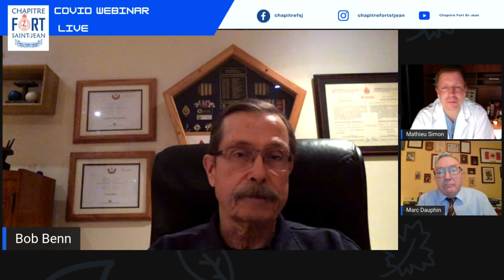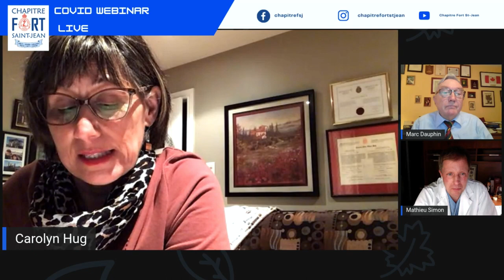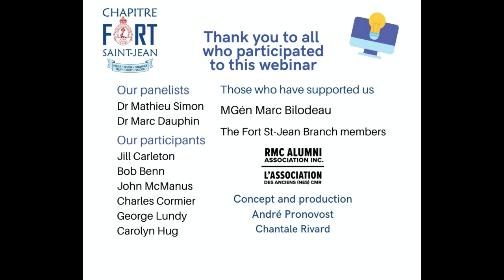Conference on COVID presented by Fort St-Jean Branch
After more than two years of information and directives of all kinds, society remains confused and frustrated. During this webinar, the exchanges between the panelists and the Canadian public live audience from Canada will improve your knowledge, understanding and help you adopt a positive and responsible attitude.

Our panelists are :
Dr Mathieu Simon, pulmonologist and intensivist, Head of Intensive Care Heart Institute and Pulmonology Quebec, Associate Professor at Laval University
and
Dr Marc Dauphin, retired military doctor, was commander of the military hospital in Kandahar and practiced in several other military hospitals including CFB Lahr, Germany. He has also given several lectures on post-trauma.